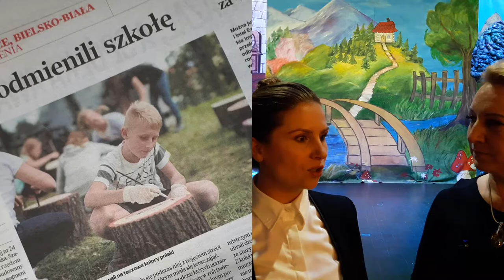operatorkultury.pl - edukacja kulturowa w praktyce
Film jest podsumowaniem projektu operatorkultury.pl w 2017 roku.

Projekt realizowany jest w województwie śląskim przez Regionalny Instytut Kultury w Katowicach.

W filmie występują uczestnicy i organizatorzy projektów, które zostały sfinansowane w 2017 roku.

"Dofinansowano ze środków Narodowego Centrum Kultury w ramach Programu Bardzo Młoda Kultura 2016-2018".

Regionalny Instytut Kultury w Katowicach jest Instytucją Kultury Samorządu Województwa Śląskiego